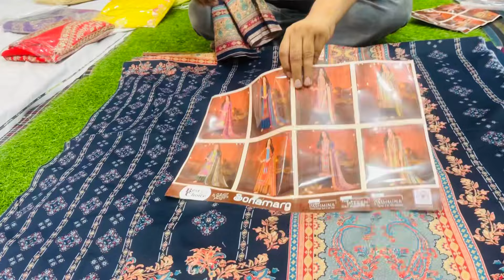ਫਾਇਦੇ ਵਾਲੇ ਸੂਟ.order on 9646821200..Pura bag 3000 da..single 500 and 900 de 2 suit